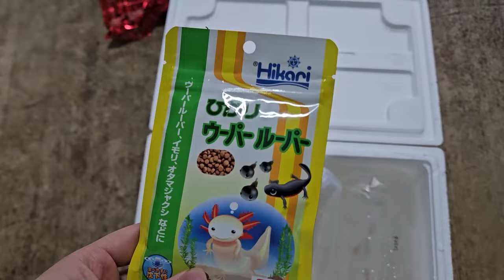아프리카 황소개구리 ! 자이언트 픽시프록들이 떼거지로 들어왔습니다 우파루파도 보너스